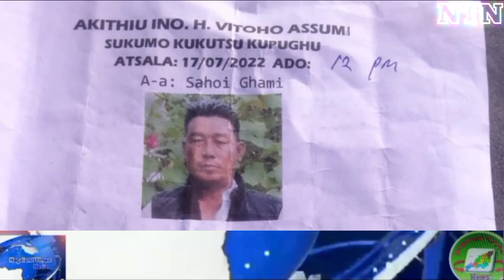Evening brief News in Nagamese 18th July 2022